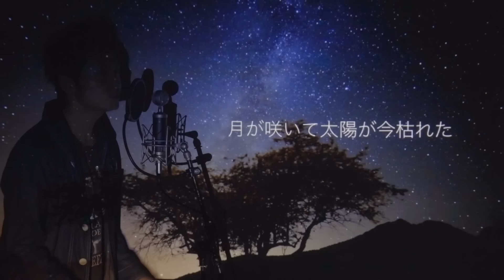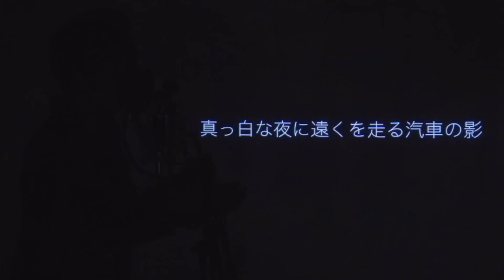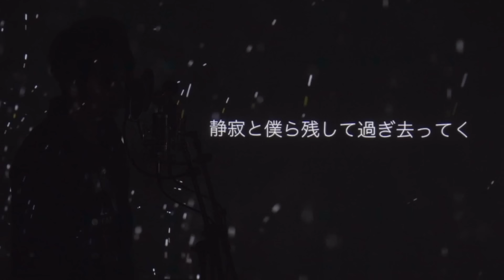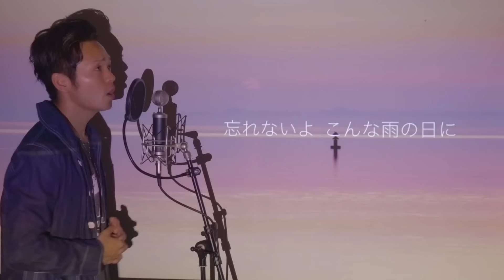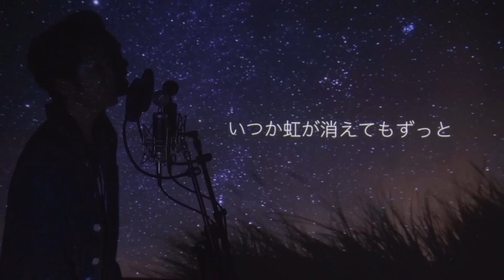【フル歌詞】"RAIN" - SEKAI NO OWARI /『メアリと魔女の花』主題歌 covered by 財部亮治